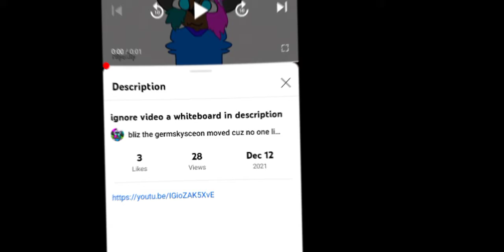no no random edit here we go again